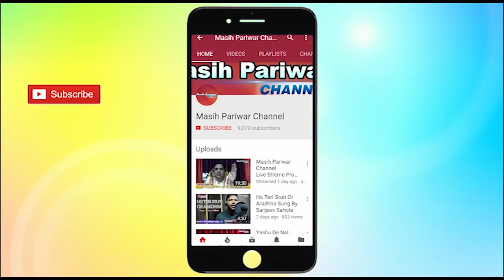आज का वचन Prophet Salinder Mattu/Prophetic Ministry, Jalandhar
Prophet Salinder Mattu / Prophetic Ministry
FOR PRAYER
PROPHET SALINDER MATTU (M) 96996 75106, 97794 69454